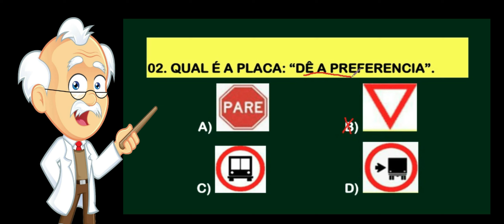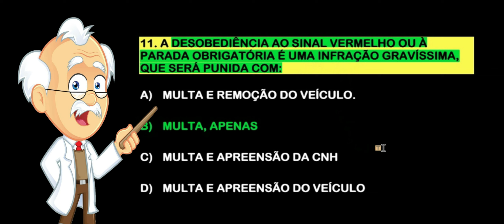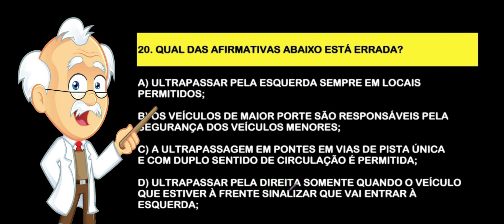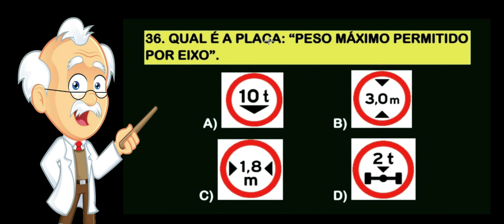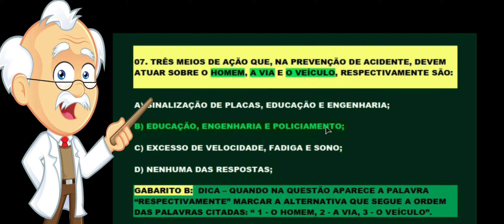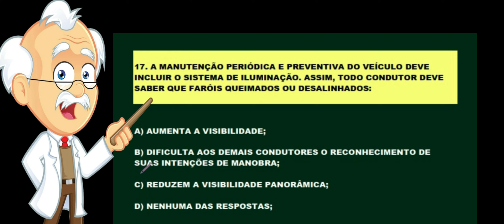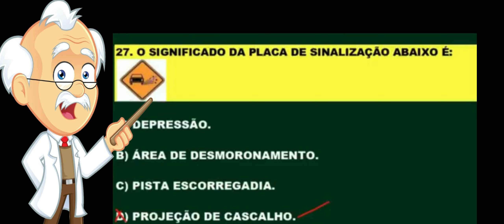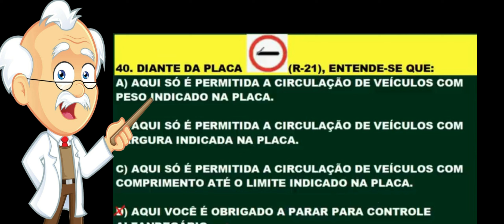80 QUESTÕES DO DETRAN MAIS COBRADAS COM DICAS E PEGADINHAS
Para os MEMBROS do canal vídeos EXCLUSIVOS, ANTECIPADOS e APOSTILA DE QUESTÕES DO DETRAN GABARITADAS. Seja membro e garanta sua APROVAÇÃO! Seja MEMBRO e saia na frente garantindo sua aprovação na prova do Detran. Inscrevam-se e Bons estudos! Sejam todos Bem-vindos!